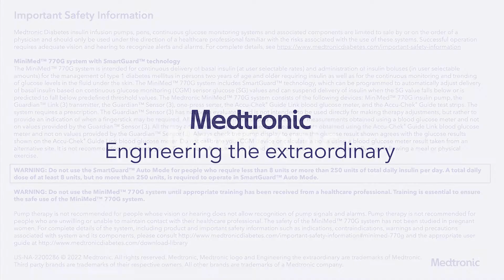Helping you manage diabetes on your terms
We develop technologies that can help make managing diabetes easier. Whether you choose to use insulin injections or insulinpump therapy, we have advanced solutions that can help you stay ahead of diabetes.

Safety Information: MiniMed770G System
The MiniMed 770G system is for type 1 ages 2 and over. Prescription required. Individual results may vary. WARNING: Do not use SmartGuard Auto Mode for people who require less than 8 units or more than 250 units of insulin/day.

Safety Information: InPen System
The InPen is a reusable insulin pen for people living with diabetes. Those under the age of 7 should only use the device with an adult’s supervision. A healthcare provider must prescribe InPen, provide dosage settings, and discuss all potential benefits and risks. Using the device with incorrect therapy settings may lead to severe highs and lows.